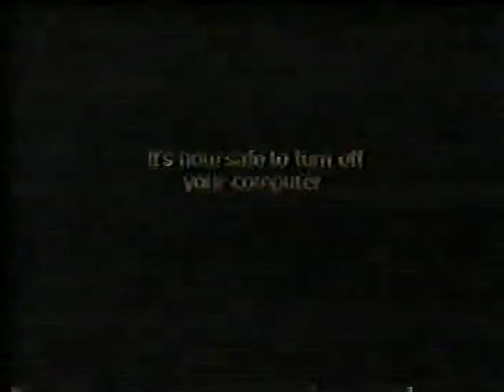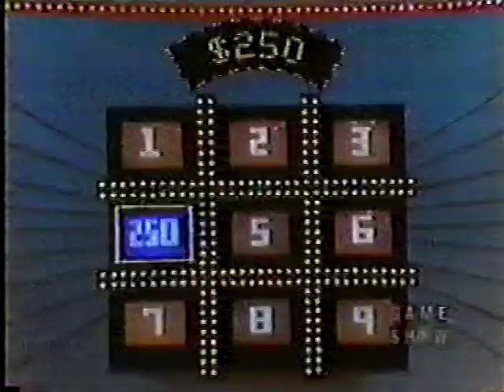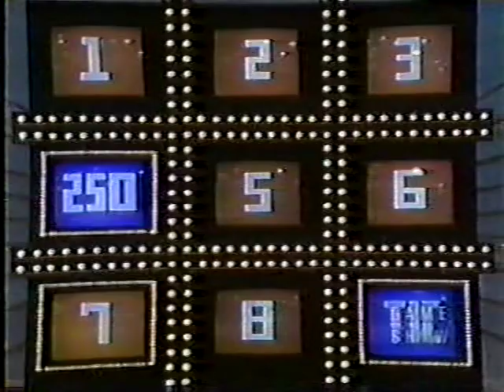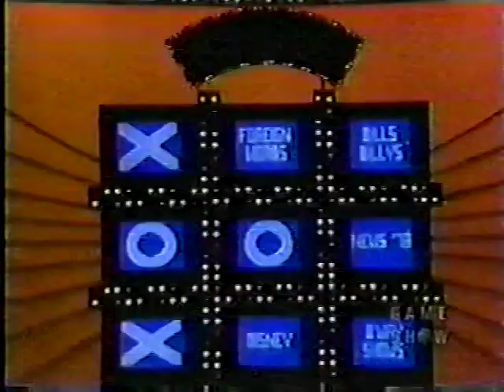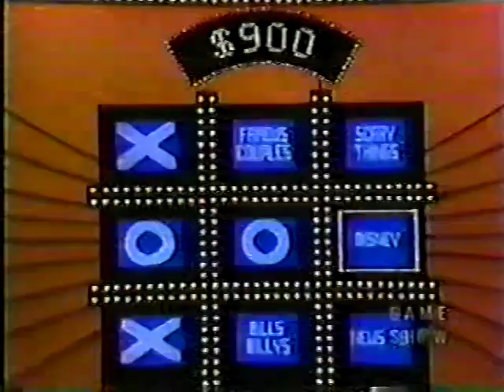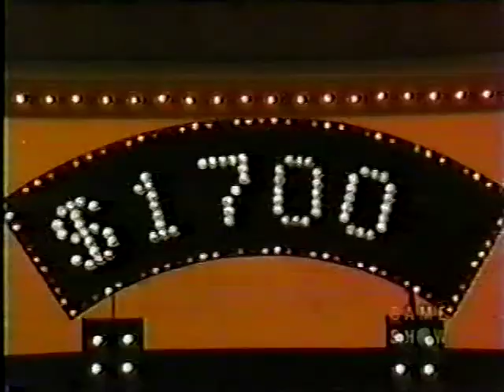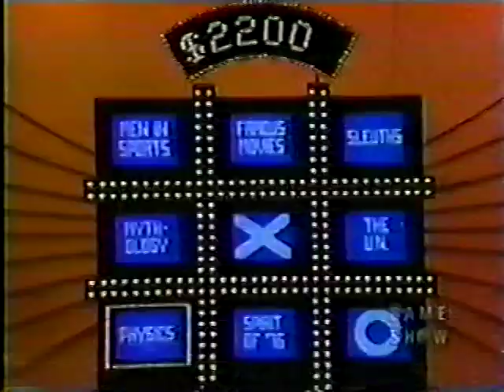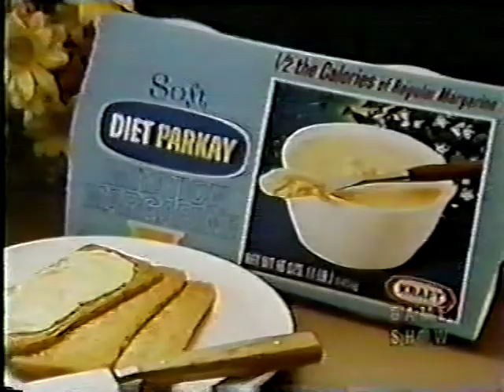Tic Tac Dough Gary Meyers vs Terry